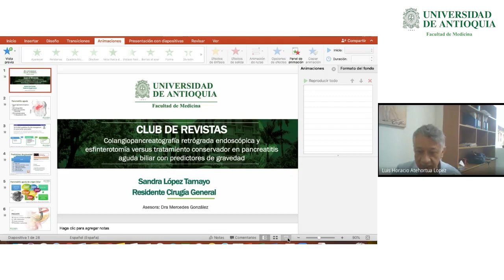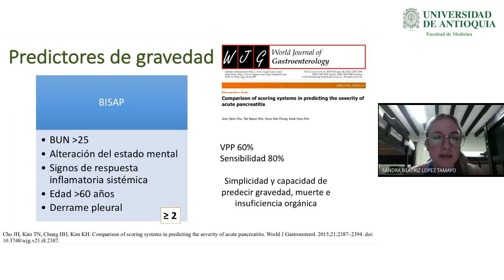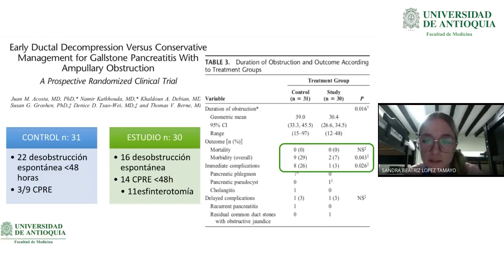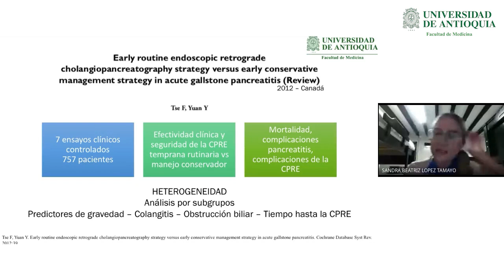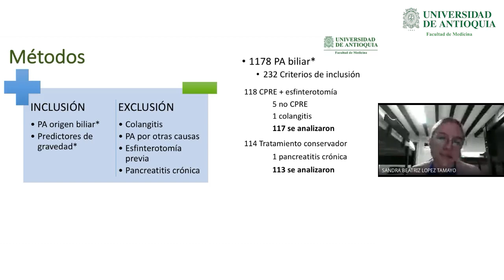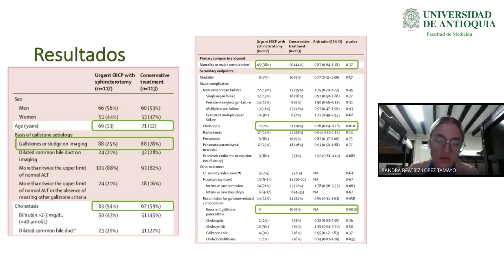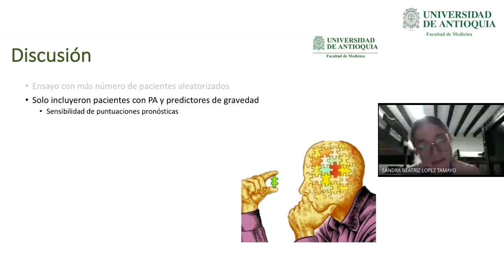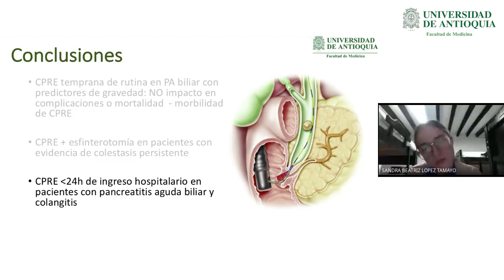Club de Revistas: Pancreatitis Aguda Biliar con Predictores de Gravedad - Dra. Sandra Lopez